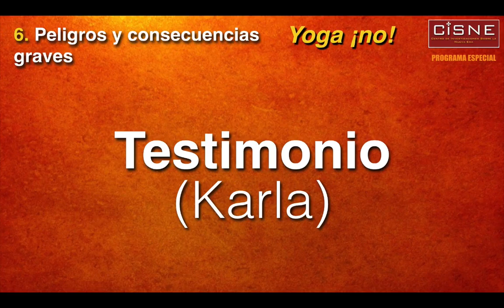Yoga ¡no! testimonio de Karla quien sufrió asedio maligno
🟦 CITIBANAMEX Perfiles
Tarjeta:  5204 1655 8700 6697
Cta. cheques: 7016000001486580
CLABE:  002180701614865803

🇺🇸 Desde EEUU:
- MoneyGramm
- WesternUnion
- Xoom
( Preguntar por WhatsApp dirección: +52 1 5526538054 )

📕 Libros y Cursos:
Libros de Jaime Duarte a la venta (PDF):

CISNE y Jaime Duarte

Cada espacio publica información distinta; ocasionalmente se duplica cuando son asuntos muy relevantes y deseo que todos estén enterados de alguna temática en especial:

Gracias por tu amable atención y ¡Dios te bendiga!